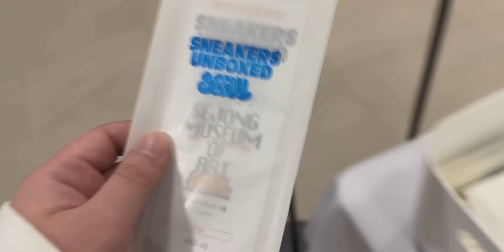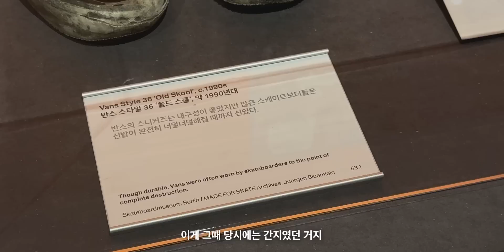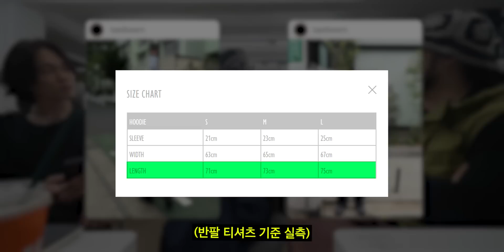1985년판 조던1 하이 시카고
00:00 Sneakers Unboxed
05:11 Vaho Studio x Netherworld